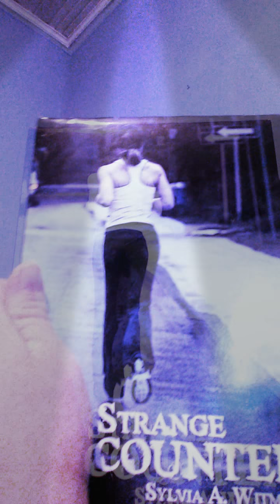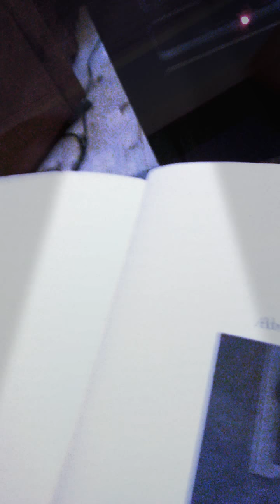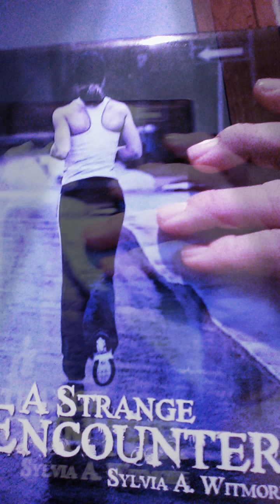A Strange Encounter- Sylvia A. Witmore.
Check this book out if you can!